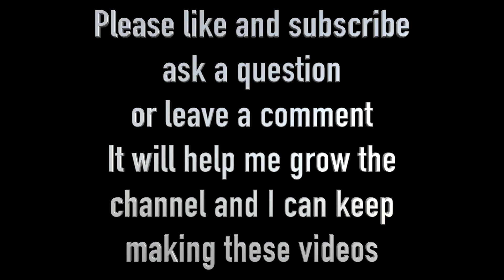How To: Squaring! Stock? Mill?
Maching square stock in the mill

Metal-Lathe
Myford-Lathe

It will help me grow the
channel and I can keep
making these videos